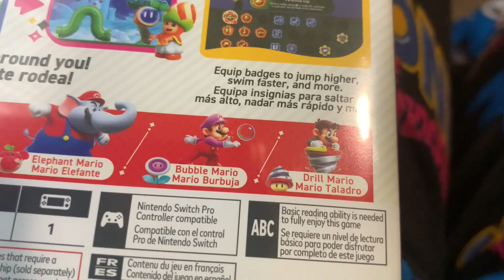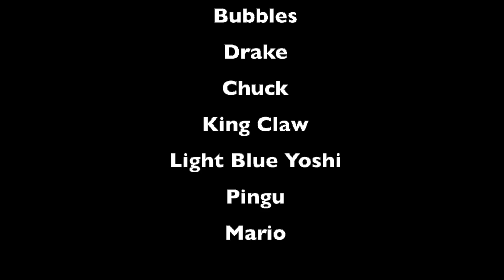Super Mario Bros Wonder Power Ups be like:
Weird stuff happens when obtaining the 4 new power ups